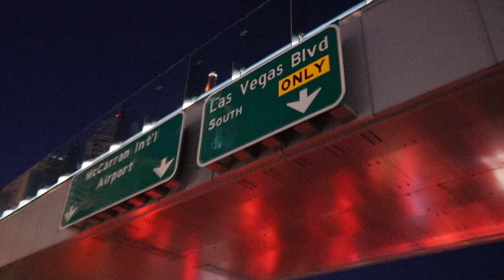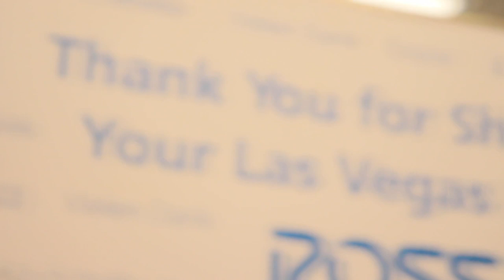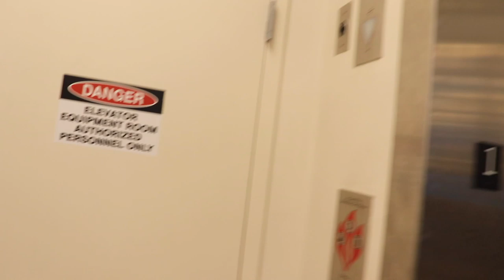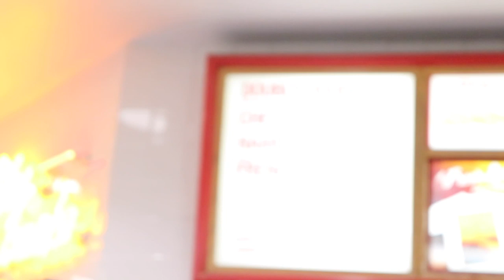VLOG: MY BOYFRIEND TOOK ME TO VEGAS